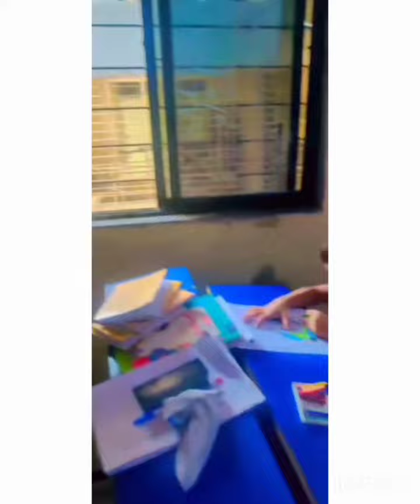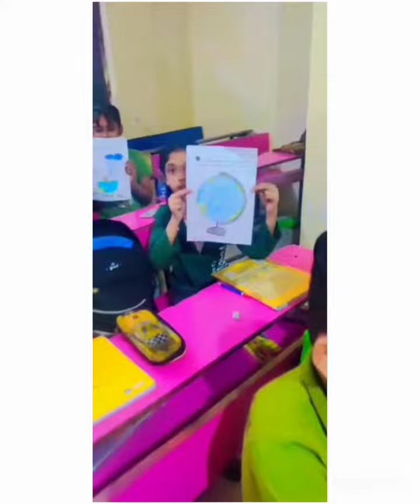Activities on Earth Day 🌍🌱